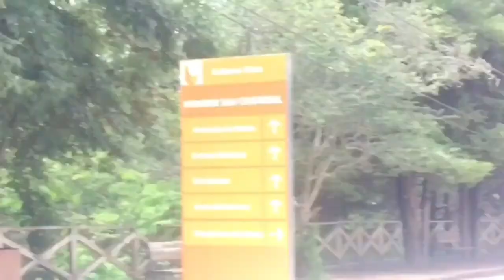Visitando el cerrito de san Cristóbal para una sesión de fotos 📸✨